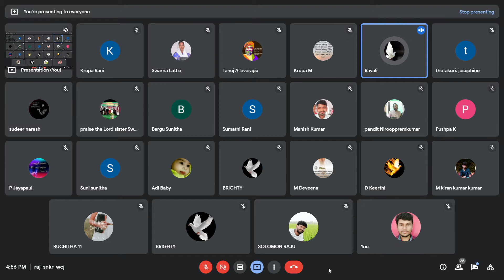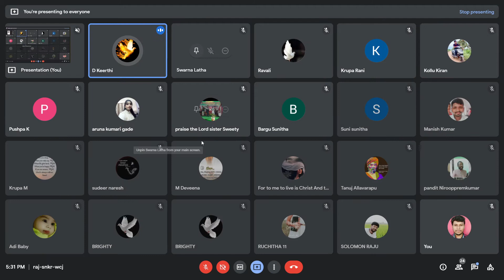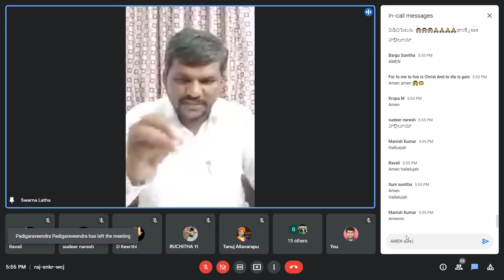🔴 100days Prayer meet closing ceremony